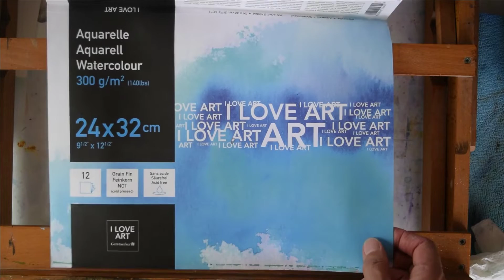PEINDRE A L'AQUARELLE UN PAYSAGE / AVEC EFFET DE PERSPECTIVE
Un beau paysage, à l'aquarelle, et avec d'autres médiums d'ailleurs, a l'air facile à réaliser lorsqu'on le regarde fini ! Le peindre est une autre aventure. Je vous emmène avec moi, au cœur de ce tuto, pour apprendre, étape par étape, à peindre un paysage. Ainsi, vous aurez les clef et pourrez peindre les paysages qui vous plaisent.

Le papier est un papier de la marque i love art, en exclusivité au géant des beaux arts
En 24 x 32 cm, grain fin, cellulose

les couleurs
outremer
sienne brulée
(ou à la place du rouge clair, un rouge de préférence opaque pour un vrai foncé, mais une pointe ! ))
vert émeraude

Vous pouvez me suivre là :
Ma boutique  :               goo.gl/i97Uox